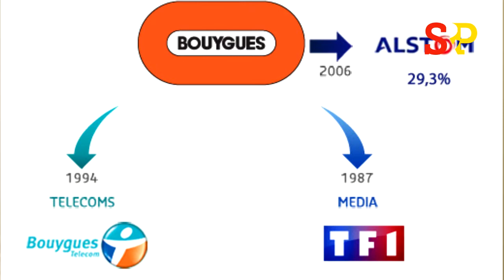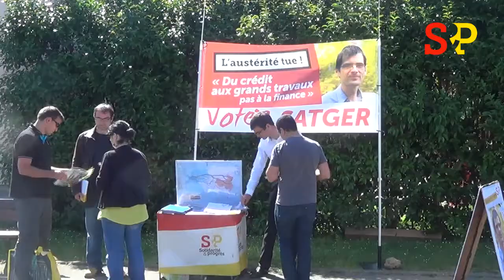Alstom : l'industrie condamnée à mort par la finance ?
Point stratégique S&P sur la tragédie française d'Alstom et les moyens de se ressaisir.